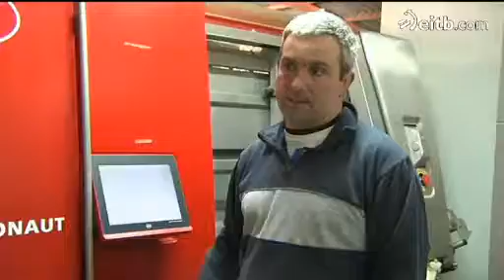Trece explotaciones ganaderas vizcaínas emplean robots para el ordeño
Se produce más leche, sube la rentabilidad y también la calidad de vida de los productores. La Diputación de Bizkaia ha dedicado más de un millón de euros a subvencionar esta tecnología.